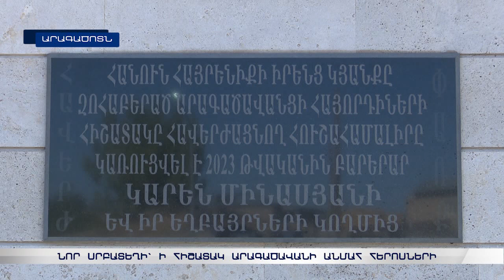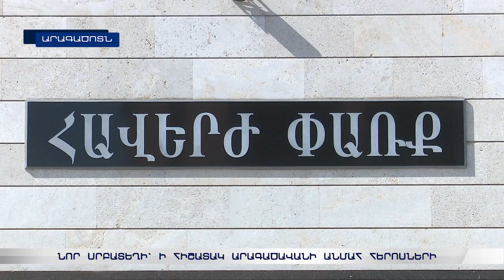Նոր սրբատեղի՝ ի հիշատակ Արագածավանի անմահ հերոսների